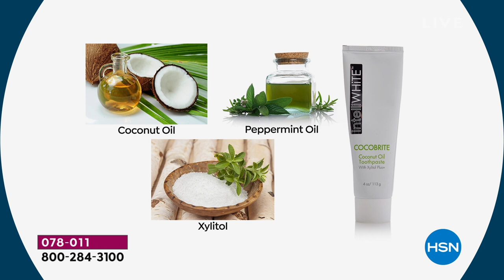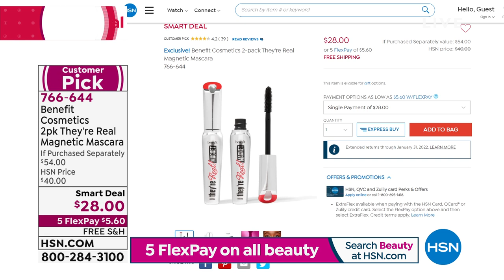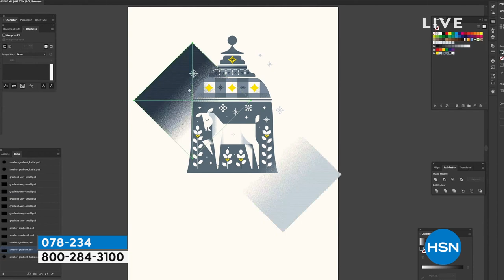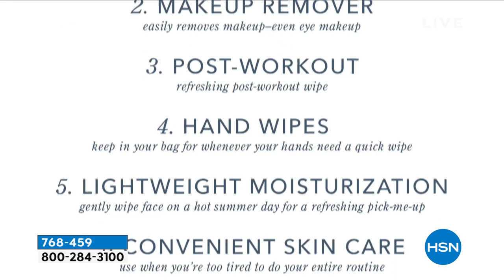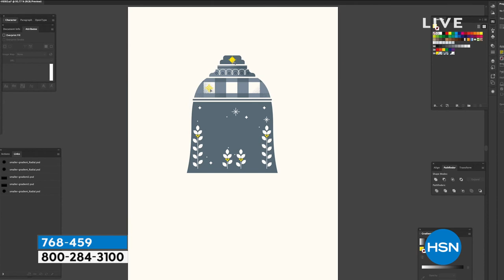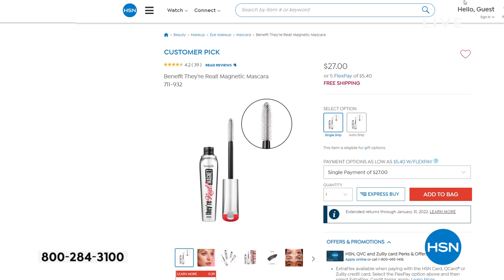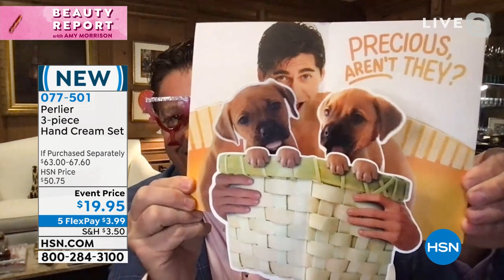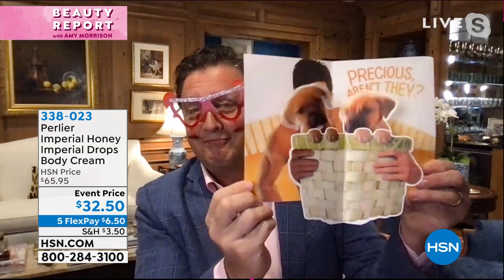HSN | Beauty Report with Amy Morrison 10.06.2021 - 10 PM